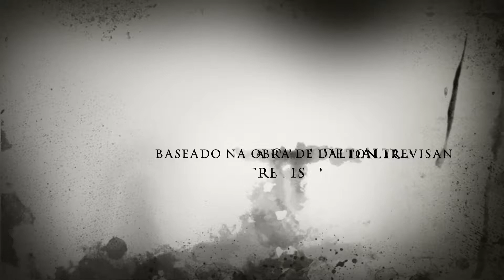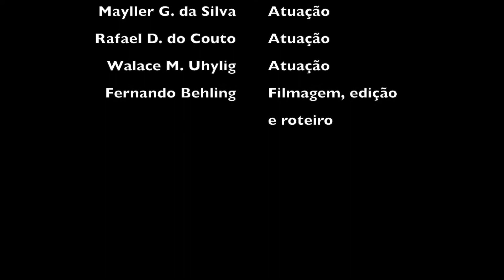O misterioso caso de Dário booktrailer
Book trailer - trabalho da disciplina "Comunicação e Expressão", da Universidade Luterana do Brasil - ULBRA, campus Canoas, baseado na obra "Uma vela para Dario", de Dalton Trevisan.